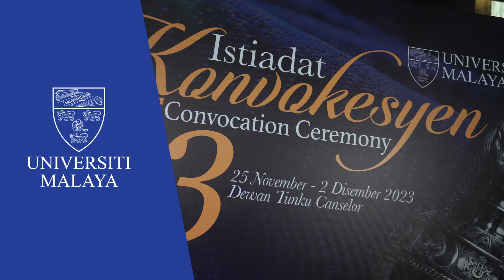ISTIADAT KONVOKESYEN UM KE-63 | PETUGAS DI SEBALIK TABIR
Tanpa mereka semua ini, Istiadat Konvokesyen UM Ke-63 tidak dapat berjalan dengan lancar. Mari kita lihat dan dengar tugas-tugas figura belakang tabir yang banyak membantu bagi kelancaran Istiadat Konvokesyen UM Ke-63.